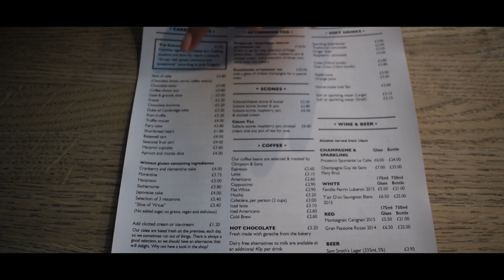HER BIRTHDAY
Mieke and I head to Cambridge to celebrate her birthday with afternoon tea at Tamburlaine.

Fluffy thing on mic
Bendy tripod thing